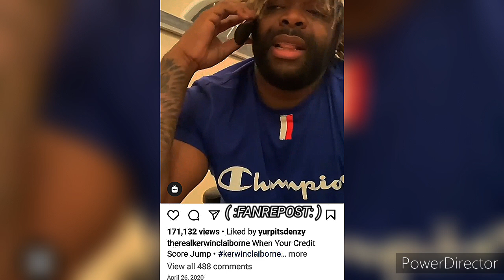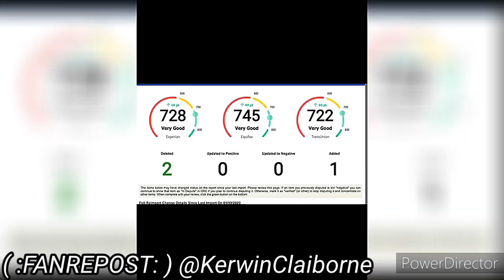KERWIN CLAIBORNE -🗣️👹 MOMMA/YO 😘 MHMM HUSBAND 😒 AIN'T GONE DO NOTHING 🤔👀 yep_im_kajun SKIT'S 👍😷👉🏾😂🤣